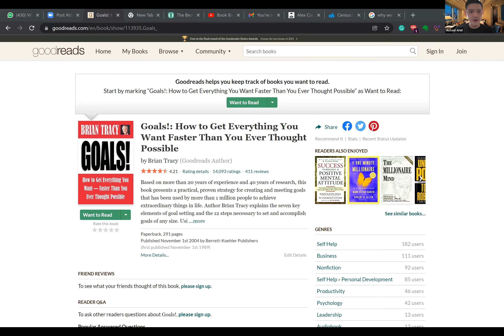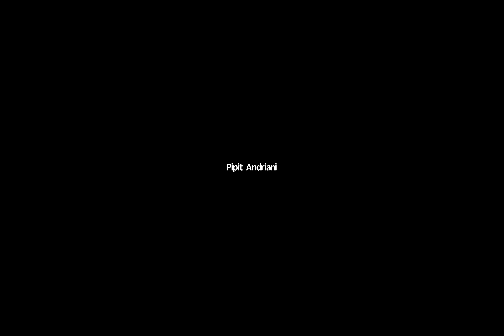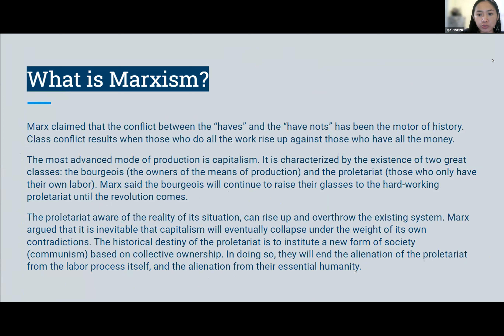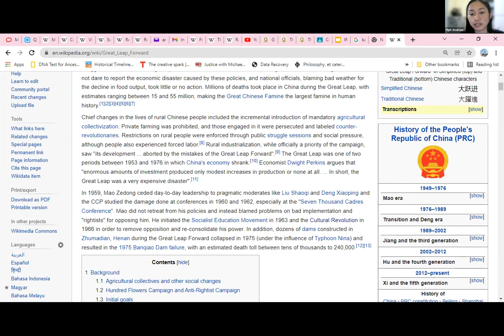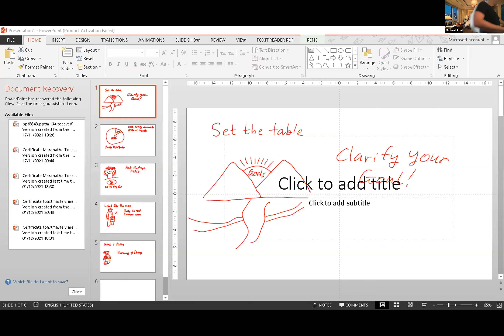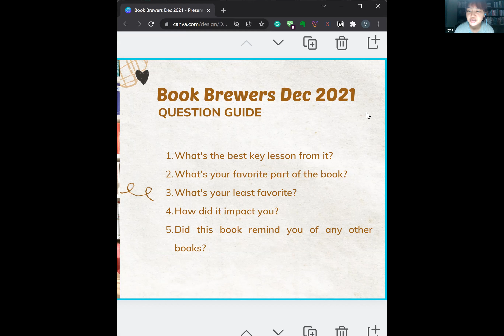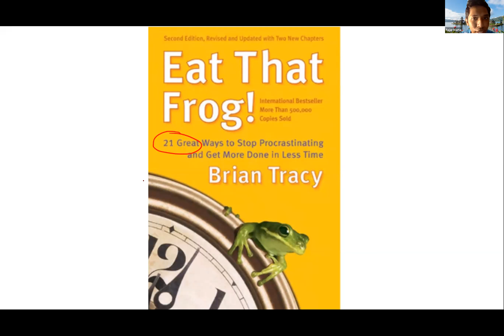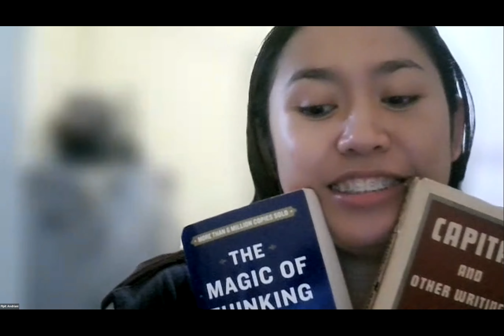Book Brewers on 4 Dec 2021